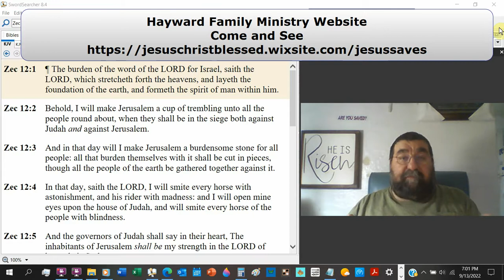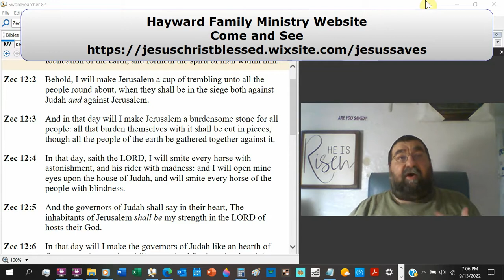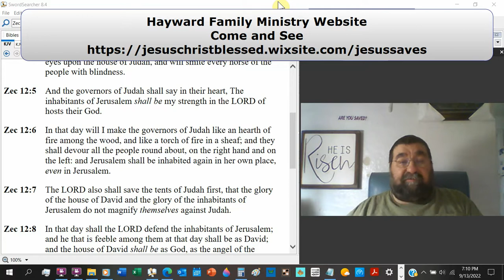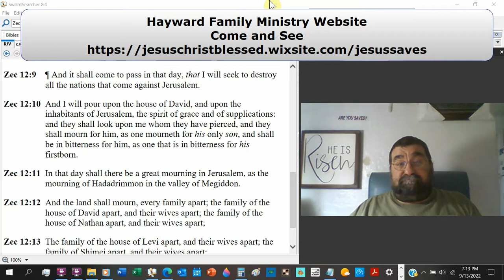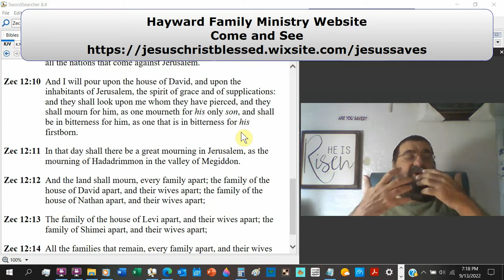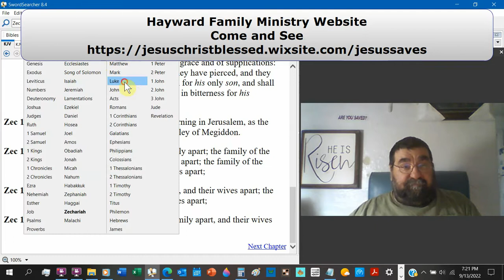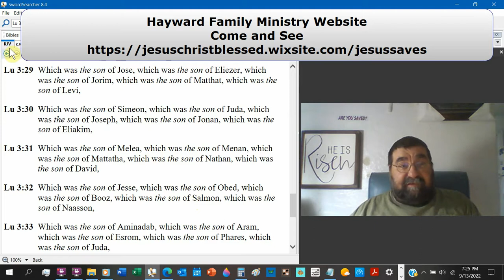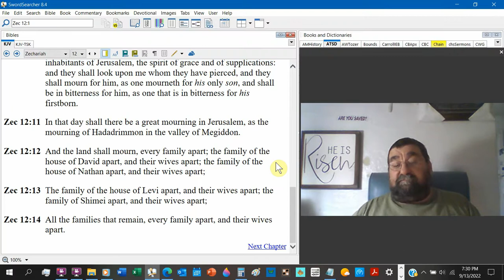They Shall Look Upon Me Whom They Have Pierced Zechariah 12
Jerusalem is a source of fear for herself and a weighty stone for her enemies. Judah's restoration following the victory. the conversion of Jerusalem.